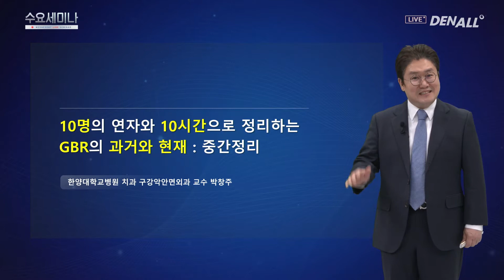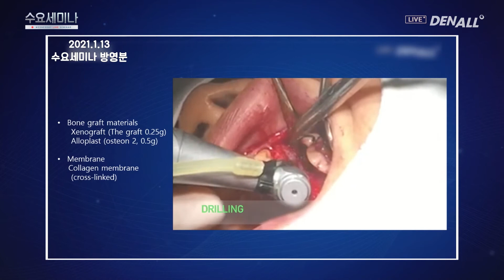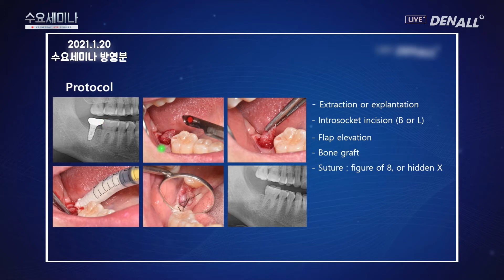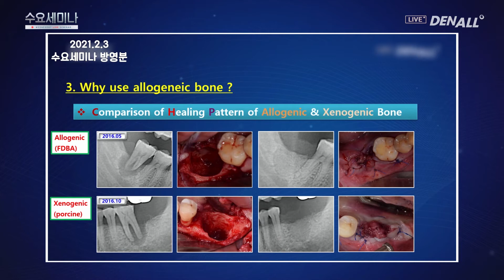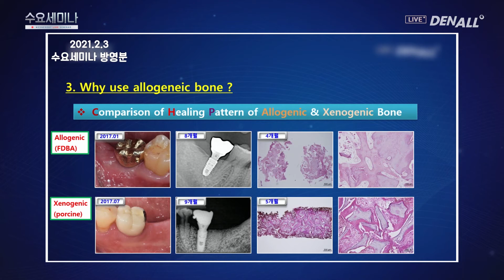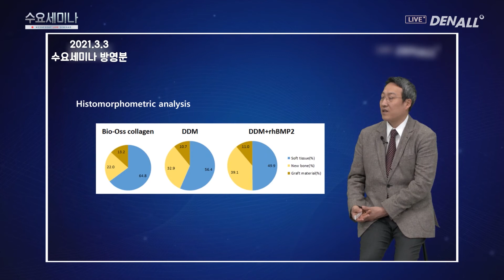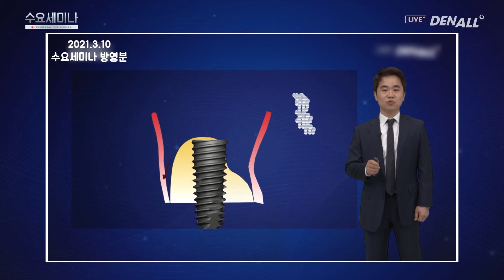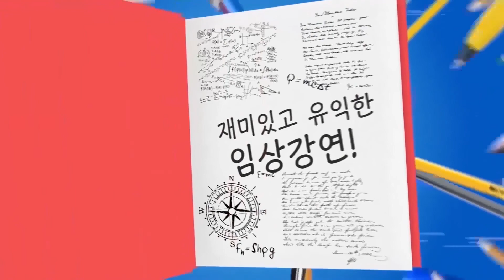[수요세미나] 중간 정리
4월 7일 수요세미나

1부. 임상강연
중간 정리
- 박창주 교수 / 한양대학교병원 치과 구강악안면외과